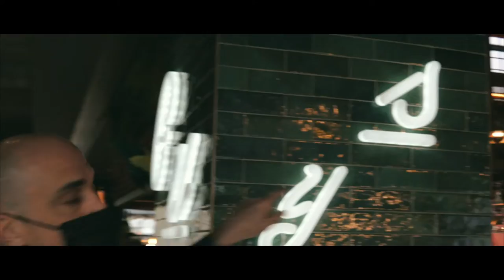Immersion au Mathuzar